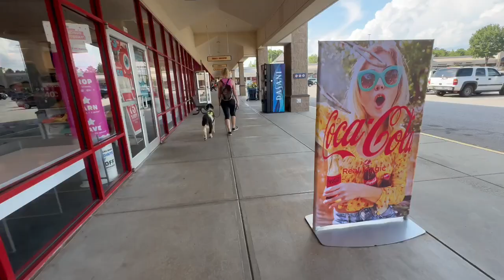Oreo | 1.5 Year Old Doodle | Off Leash Doodle Training, Georgia